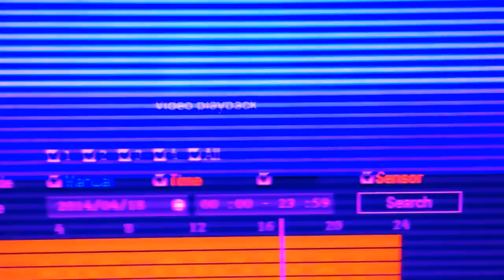Kids Vandalise Car - Mercedes - Caught on Camera CCTV | Vlog 🤔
Kids caught on cctv after painful hours of footage, i managed to get the video and show people that don't be stupid to think that the cat scratched my car.
These kids vandalise everyones car with sharp objects.
Later i caught one of the kids and wanted to beat the shit out of him, but handed him to the police.